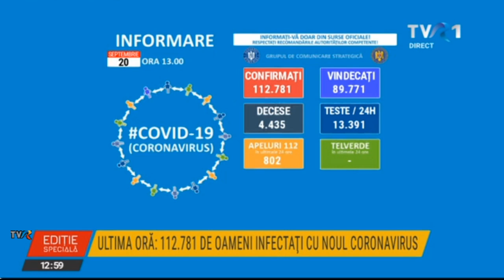Ediţie specială TVR1 ora 13:00 - Bilanţ cazuri coronavirus 20 septembrie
Până astăzi, 20 septembrie, pe teritoriul României, au fost confirmate 112.781 de cazuri de persoane infectate cu noul coronavirus (COVID – 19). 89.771 de pacienți au fost declarați vindecați. În urma testelor efectuate la nivel național, față de ultima raportare, au fost înregistrate 1.231 de cazuri noi de persoane infectate cu SARS – CoV - 2 (COVID – 19), acestea fiind cazuri care nu au mai avut anterior un test pozitiv, anunță Grupul de Comunicare Strategică.